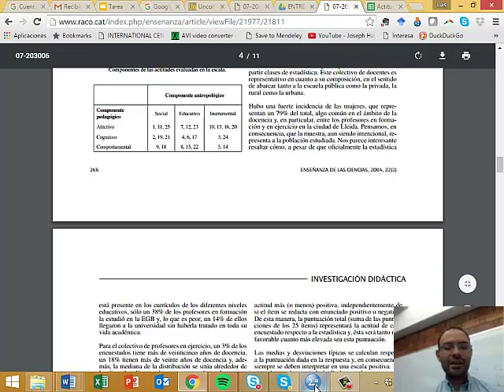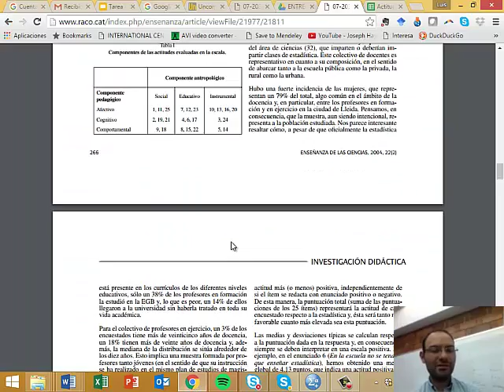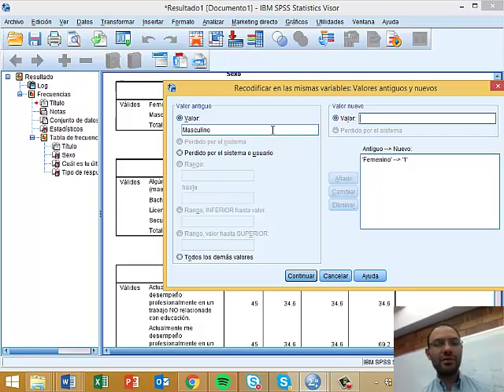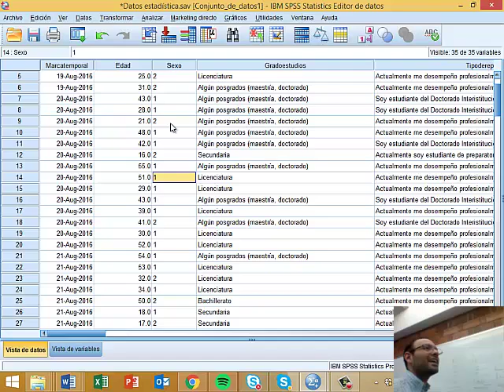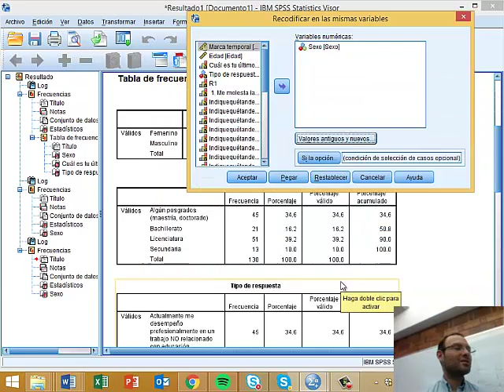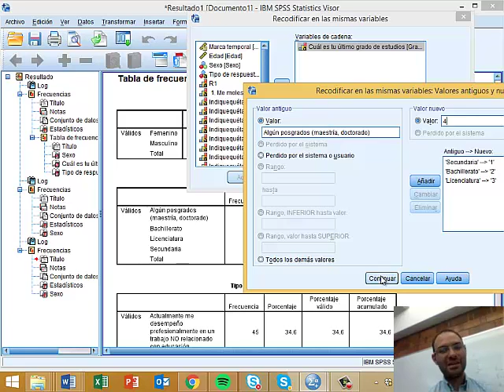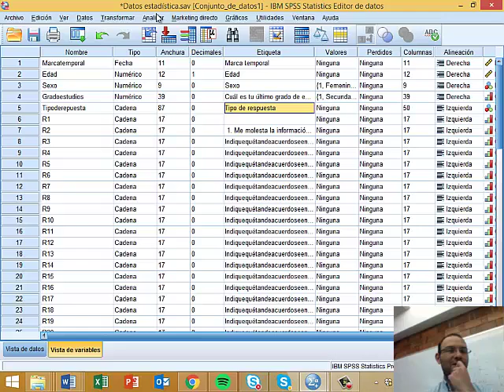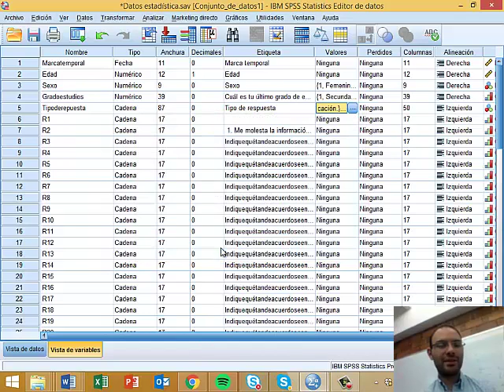Cómo limpiar base de datos con SPSS #1 (variables de cadena a numéricas)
En este video se describe el proceso por medio del cuál se puede "limpiar" una base de datos extraída de algún medio como Drive (con variables de cadena).